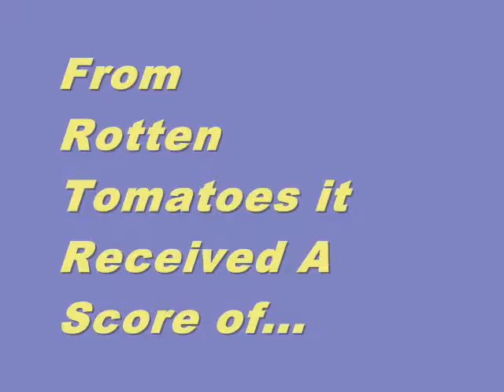The Secret World of Arrietty Trailer, Aggregate Review Score Trailer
This is an Aggregate Movie Review Score Trailer for The Secret World of Arrietty. Featuring the Scores From Rotten Tomatoes, Metacritic and Movie MotherTrucker.

This video is short, sweet and to the point. In it you'll find the aggregate movie reviews scores for The Secret World of Arrietty from movie review aggregation sites like Rotten Tomatoes, Metacritic and Movie MotherTrucker. Hopefully, it'll help you decide if you want to actually see it.

MMT

The Secret World of Arrietty
Rotten tomatoes = 93
Metacritic = 80